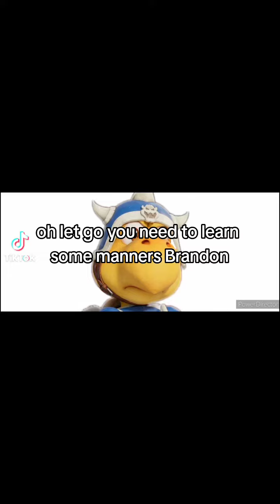Scott Menville Koopa General Killed the Girl Jailbreak | The Super Smash Bros. Ultimate | TikTok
Scott Menville Koopa General Bow-troop and Anna Faris Girl Jailbreak